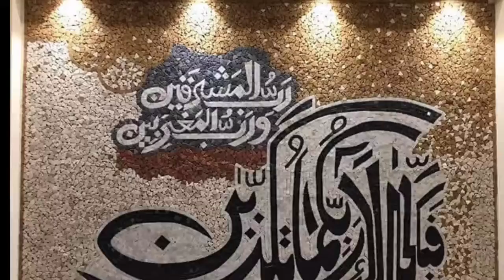How to install marble mosaic cenry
How to install beautiful marble mosaic cenry
This video is about mosaic, this verse scenery is made of small pieces of beautiful stone in different colors, this video shows how to install mosaic in a wall niche.